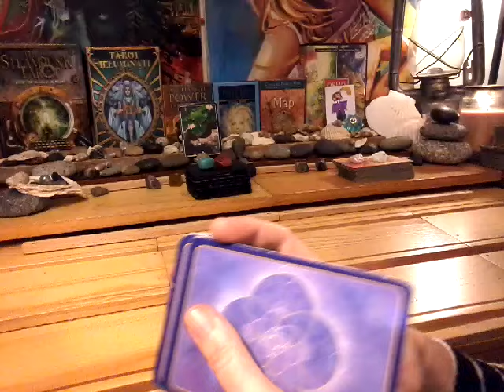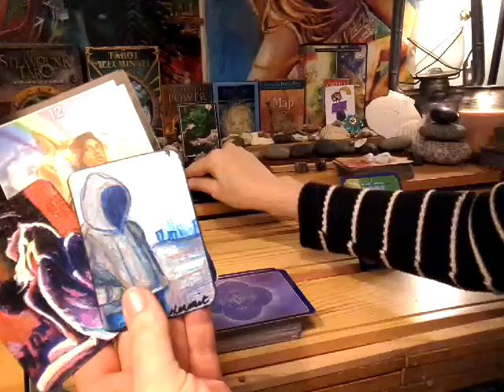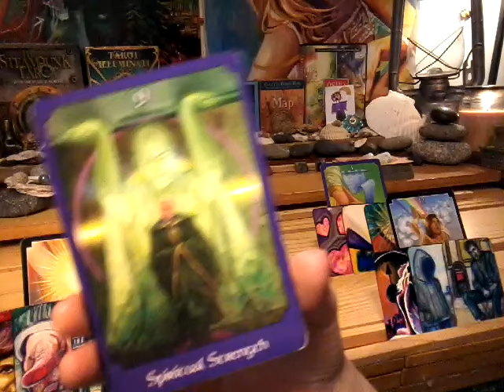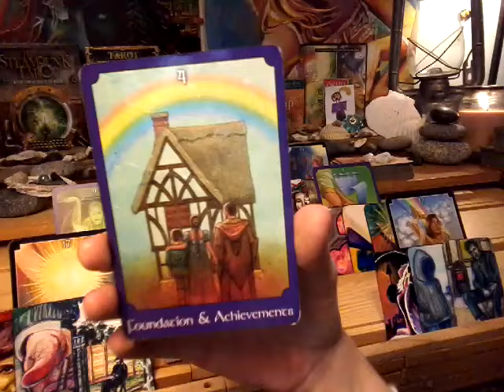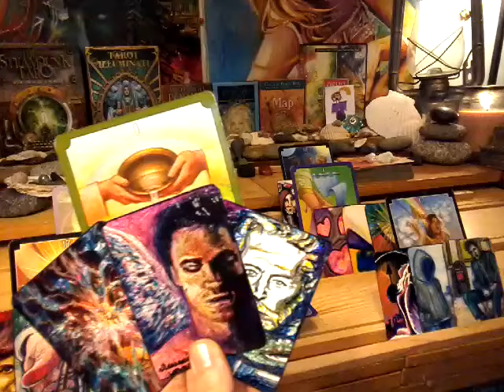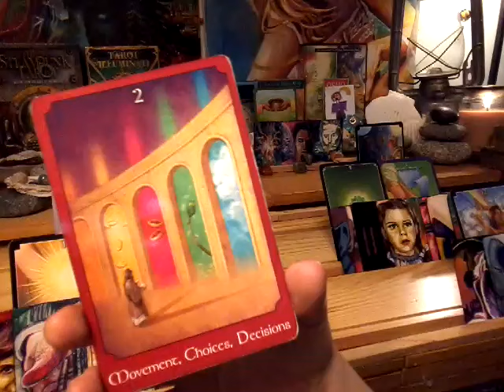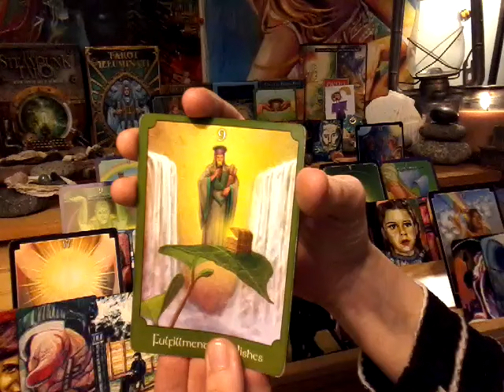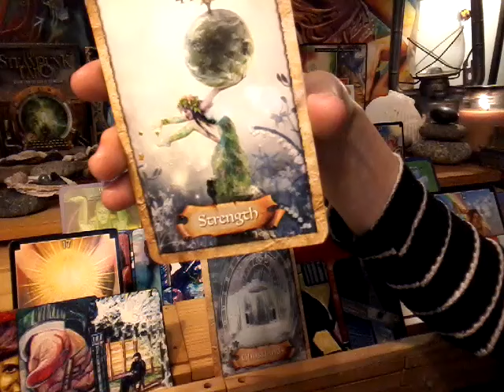11:11 Twin Flam~ April 12-20 WOW! TAKING A LEAP OF FAITH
(yes... I have Man Hands. Pitfall of my profession).

Types of readings and prices:
1) Infinity Spread~ $120 ~Divine Partnership and 11:11 Twin Flame spread combined. This is the mother of all spreads. 88 cards:
Divine Partnership:
9 cards for feminine + 3 clarifiers
9 cards for masculine + 3 clarifiers
1 card from the bottom of deck (overall energy) + 2 clarifiers
2 card for the message from the universe
plus,
Twin Flame Union Energy:
1 card for female energy brought into union + 1 clarifier
1 card for male energy brought into union = 1 clarifier
3 cards for the merged energies plus 2 clarifiers for each position

2) Expanded Genderless Celtic Wing with male/female aspects~ $100. 70 cards:
11 cards using Celtic Wing Spread + 2 cards representing feminine and masculine energies
4 cards for female aspect + 3 clarifiers
4 cards for male aspect + 3 clarifiers
1 card from the bottom of deck (overall energy) + 2 clarifiers
2 card for the message from the universe

3) Divine Masculine OR Divine Feminine Reading with male/female aspects~ $80. 22 cards plus clarfiers:
11 cards using Celtic Wing Spread (link with description is below)
4 cards for female aspect
4 cards for male aspect
1 card from the bottom of deck (overall energy)
2 cards for the message from the universe

4) Crystal Ball ~ $60~ 31 cards (25 5x5 grid featuring: distant past, recent past, present, near future and distant future).
4 cards for male, female, foundation and crowning energies
2 cards for message from the universe

5) Divine Partnership Reading~ $60 ~21 plus clarifiers:
9 cards for feminine
9 cards for masculine
1 card from the bottom of deck (overall energy)
2 card for the message from the universe

6) Twin Flame Reading~ $40 ~ 16 cards plus clarifiers:
4 cards for female aspect
4 cards for male aspect
5 cards for the union energy
1 card from the bottom of deck (overall energy)
2 card for the message from the universe

7) Celtic Wing General Reading~ $30~ 13 cards plus clarfiers
11 cards main spread
1 bottom of deck
1 message from the universe

8)  Past, Present, Future~ $20
4 cards plus clarifiers
3 cards main spread
1 message from the universe

9) Free for those who can not afford a reading, which I will be doing twice a week. 1 card ~ message from universe.